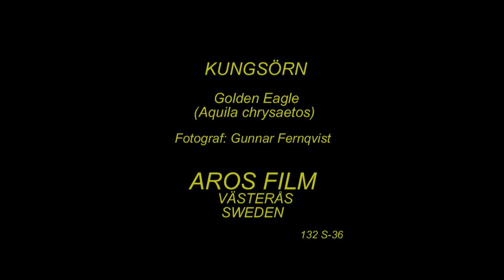KUNGSÖRN Golden Eagle (Aquila chrysaetos) Klipp - 2341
Kungsörn på Åtel. Ej Ringmärkt. Art-Video. 2013. Golden Eagle in Sweden,  AROS FILM Fotograf: Gunnar Fernqvist. Västerås. Sweden.  (132.Rf-365.S-36.)